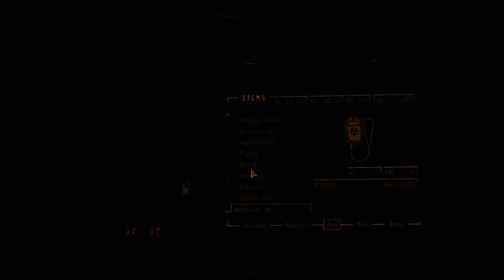Fallout DUST: Part 2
I haven't explained before of what Fallout DUST is: DUST is a Post-Apocalyptic survival simulator with an emphasis on lore and story. DUST completely overhauls nearly every aspect of the game to better represent an apocalyptic survival-horror atmosphere. Combat, weather, perks, loot, enemies, you name it. Some areas have even been visually overhauled. All vanilla NPCs have either been killed or changed beyond all recognition. You will not be able to complete quests or join factions. There is but one quest in DUST. Stay alive.

DUST takes place 20 years after the events of New Vegas. As you explore you will slowly learn the story of DUST, but unlike vanilla Fallout, you are not the main character. You are simply a bystander, and must create your own story. There is one way to win DUST. A true survivor must escape the Mojave. With help from notes and keen observation, one may be able to learn of the exit. Even then, the player will have to go a long way to get out. (This was actually pasted from the mod page since it tells you very well, here's the link to the mod if anyone is interested